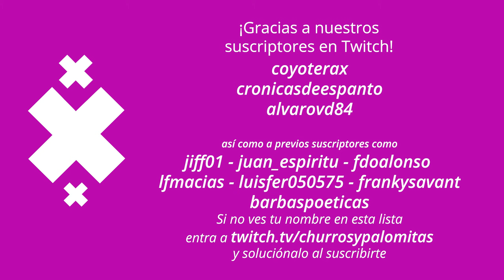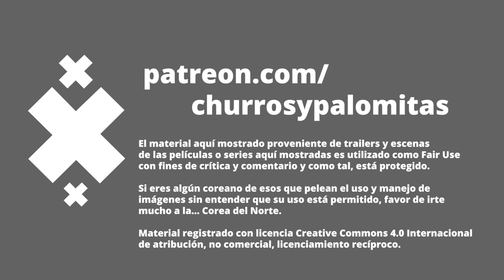Películas que debiste ver en el cine - Net Flicks vs Chill 91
Casi termina octubre, pero esperamos esta fecha para traerles grandes recomendaciones de streaming de películas que se deben ver en la gran pantalla, así como recomendaciones de estrenos para este fin de semana en las salas de cine.

Episodio grabado en las geniales instalaciones de @CinemasWTC ¿Ya lo conocen? Vale la pena echarse una vuelta porque cuidan mucho la calidad de proyección.

Agradecimientos a Sandra Melgoza y Patricio Fuentes por ayudarnos en la producción de este episodio.

Lista de Recomendaciones:

01:48 Welcome al Norte
05:02 The Fall Guy - Profesión Peligro
07:54 The Apprentice - El Aprendiz
10:00 Conoce la aplicación de Cinemas WTC
11:37 Bros
14:24 It's what's inside
19:02 Venom: The Last Dance - Venom: Hasta que la muerte los separe
21:05 Agradecimiento Twitchers
21:46 Poor Things - Pobres criaturas
25:16 Furiosa: A Mad Max Saga - Furiosa: De la saga de Mad Max
28:00 Megalópolis
30:09 Créditos finales

Esta entrega fue traída gracias a:

Productor Asociado: Juan Carlos Toledo Pérez Núñez

Co-Productor: Dany Saadia
Co-Productor: Logan Mayer
Co-Productor: Óscar Campos
Co-Productor: Román Rangel

Agradecimiento especial a nuestros Patreons: Adriana Fernández, Agustín Galván, Odeen Rocha, Jaime Rosales, Juan Espíritu, Luiso Uribe, Luis Gallardo, Álvaro Vázquez, Arturo Manrique, Lau Berdejo, Marce, Alejandro Alemán, Arturo Aguilar, Enrique Vázquez, Ernesto Diezmartínez, Jorge I. Figueroa, Luis Macías, Mariana Padilla, Tania RG y Fernando Alonso.

¡Gracias a nuestros suscriptores en Twitch!  alvarovd84 y jaimerosalesh